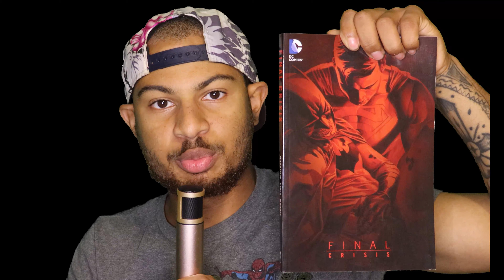Will Smith-The Fresh Prince of Bel-Air Reunion Trailer Reaction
The Fresh Prince of Bel-Air Reunion Trailer Reaction

If you think i should start my videos off with similar commentary let me know down below !

 Also follow me on Vero @Stankkkface_Nation